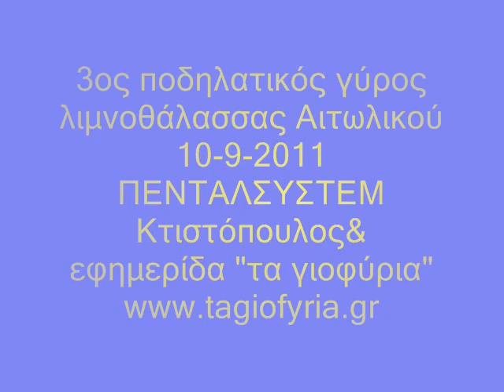3ος ποδηλατικός γύρος Λιμνοθάλασσας Αιτωλικού 10 Σεπτ 2011